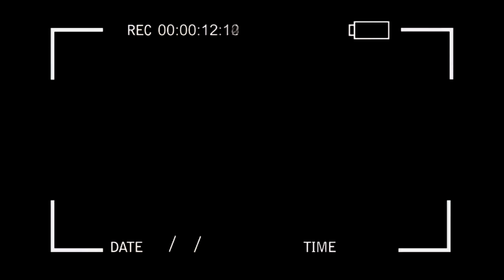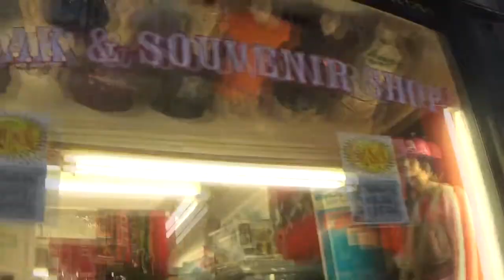Μια βόλτα στο Amsterdam/ Vlog 2018 - Soulage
(MSI GeForce GTX1060 3GB (GTX 1060 GAMING X 3G)

(Corsair TX-M Series TX650M)  - 7 χρονια εγγυηση

(Corsair Carbide Clear 400C)ερχεται με 2 προ-εγκατεστημένους ανεμιστηρες έναν 140 μπροστά και έναν 120 πίσω

(Samsung 960 EVO NVMe M.2 250GB)

(Western Digital Blue 1TB) Ταχύτητα Περιστροφής 7200

(Intel Core i5-7500 Box  3400MHz, Πυρήνες: 4 )

(CoolerMaster V8 V2)

(Asus VG248QE)

(Razer BlackWidow Ultimate 2016)